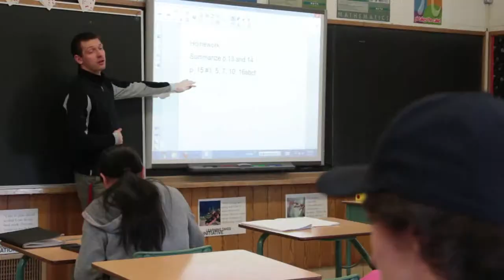Halton Skills Competition 2013 CELL PHONE SHOWDOWN Nick Gutkin & Brett Rideout